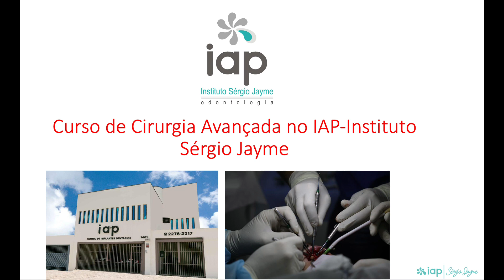VIDEO AUMENTO DE ESPESSURA E ENXERTO GENGIVAL LIVRE EM MANDÍBULA POSTERIOR - CONTROLE DE 8 ANOS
Enxerto com biomateriais para aumento de espessura em
mandíbula posterior  / Enxerto gengival livre em mandíbula posterior

Graft with biomaterials to increase thickness in posterior
 mandible / Free gingival graft in posterior mandible

Enxerto ósseo feito com biomateriais (Bio-Oss + LPRF + IPRF) em 2013 para aumento de espessura da mandíbula posterior, após 5 meses foi instalado implantes Implacil adjacentes ao nervo alveolar pela vestibular.
Após 8 anos em função, o paciente reclamou de dor ao escovar os dentes na região dos implantes, após um exame clínico e sondagem verificamos uma mucosa fina e biótipo gengival fino, indicação precisa de enxerto gengival livre.

Cirurgia feita no Curso de Cirurgia Avançada do IAP-Sérgio Jayme